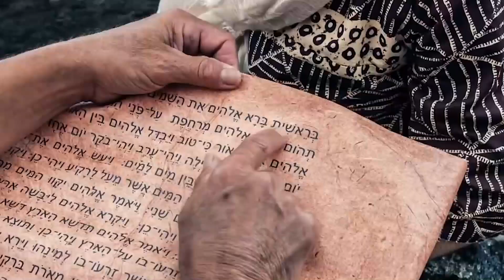"Creed en sus Profetas" viernes 26 mayo 2023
Salmos 20 y El conflicto de los siglos, capítulo 12: "La reforma en Francia"